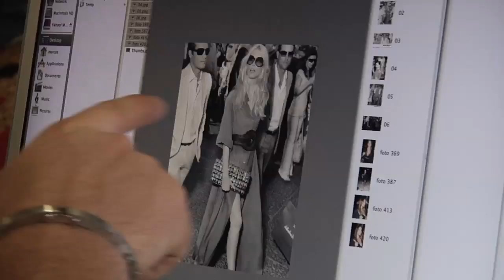Making of campanha Mega Polo Moda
Fernanda Lima e Miro Moreira - Fotógrafo Morgade - Makeup Ale de Souza - Stylist Rodrigo Grunfeld - Marcos Saviani - Evol TV - Adorni Films - Mega Polo Moda